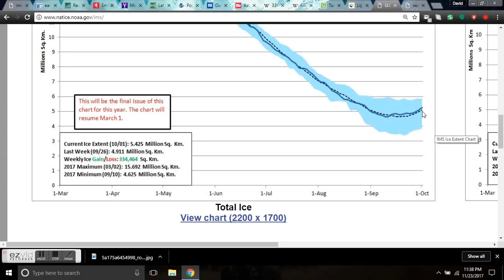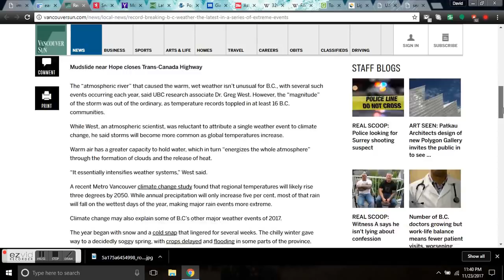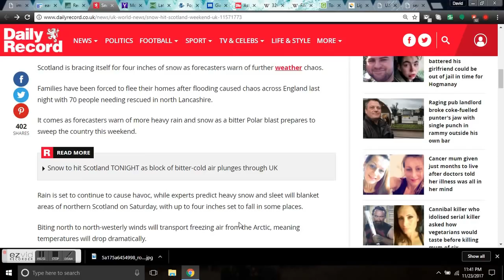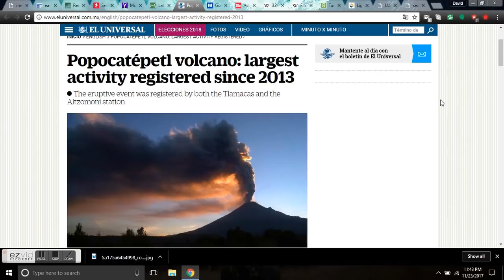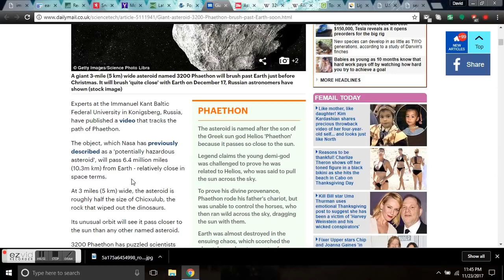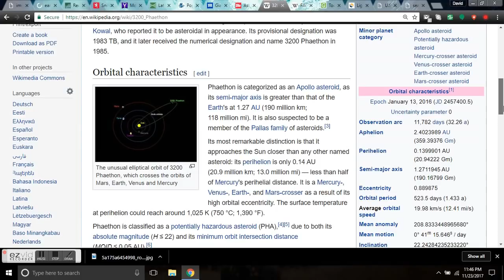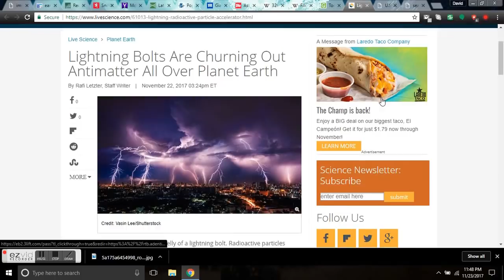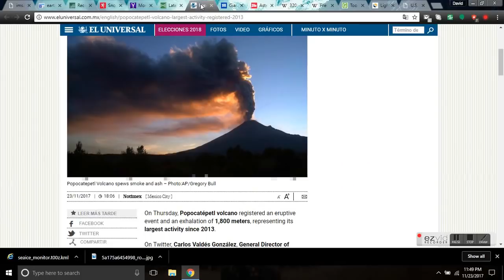GSM Update 11/24/17 - Popocatepetal Erupts - 3200 Phaethon Flyby - Antimatter Riddle Solved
Record-breaking B.C. weather the latest in a series of extreme events.